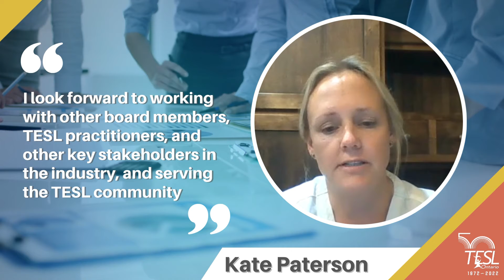TESL Ontario 2022 Board Candidate: Kate Paterson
Meet our TESL Ontario 2022 Board Candidates!

Kate Paterson has been involved in the ELT community for close to 15 years. She has taught English as an additional language in a variety of contexts in both the public and private sectors, including LINC, ESL/EAP at the post-secondary level, and within her local public school board supporting ESL/ELD students at various grade levels. In addition to teaching, she is currently a PhD candidate at Western University in the Applied Linguistics arc. She is an Ontario Graduate Scholar and recipient of the Canadian Research Centre on Inclusive Education Research Award. Her research interests center around equity and inclusion with a primary focus on culturally and linguistically sustaining pedagogy and plurilingual approaches to teaching and learning. Her first book, Using Home Language as a Resource in the Classroom, was published by TESOL Press last year. She has held various roles on committees and councils and worked with teachers, faculties of education, school boards, and other industry professionals to gain support, build consensus, and forward positive change. She hopes to bring her unique perspective and experience spanning the spheres of research and classroom teaching and learning to the TESL Ontario Board. She looks forward to learning from and collaborating with other board members, TESL practitioners, and key stakeholders to serve the TESL Ontario community.

Vote in the TESL Ontario Board of Directors Election from September 19th - October 3rd, 2022. An invitation to vote in the TESL Ontario election will be sent to your email.